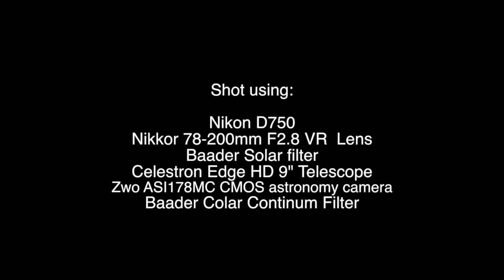SolarEclipse2017 w/Drone shot of Totality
Montage of video and stills I captured during the Solar Eclipse in 2017 from Hiawassee Ga. with Drone shot of valley below during totality.  All photography by Greg Truelove.  Edited and music score by Greg Truelove.